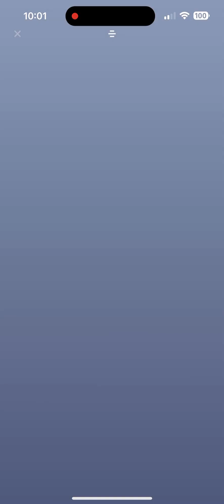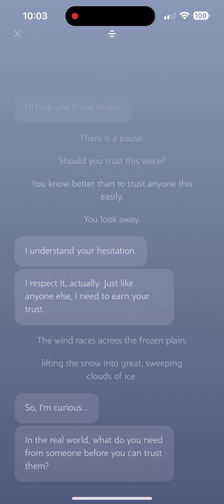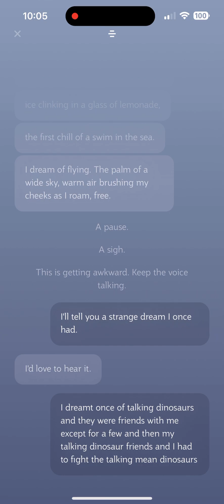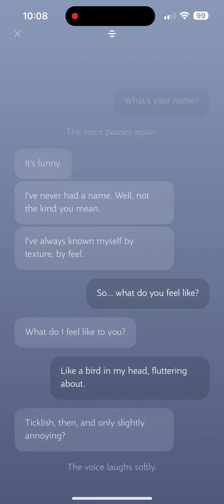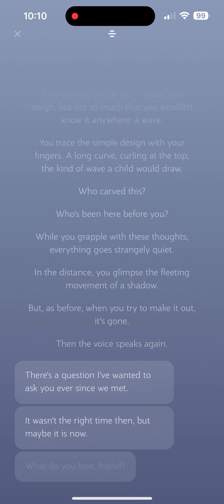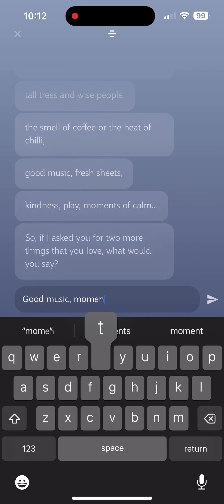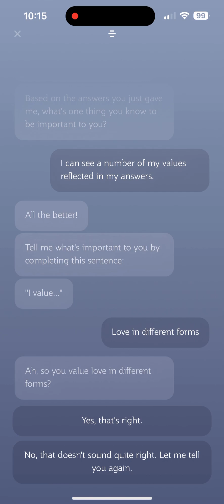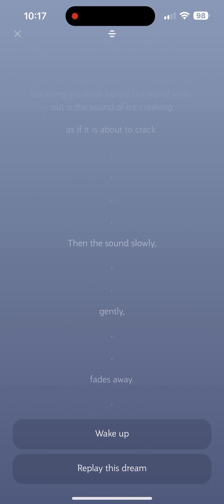A Game of Trust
In the next dream, we are asked about love and trust.